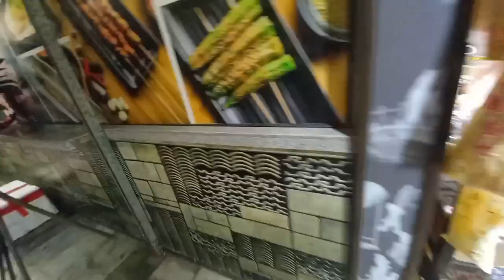Let's take a look one of the most beautiful place in hongkong tuen mun NT#amazing